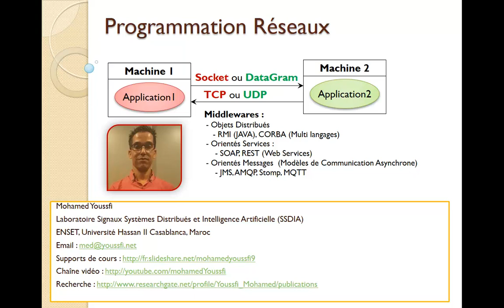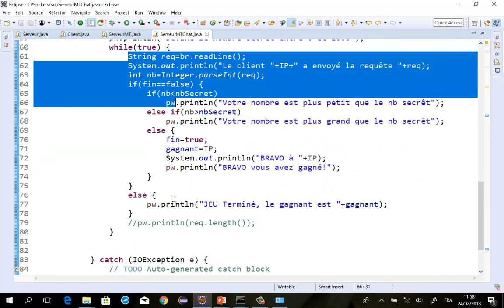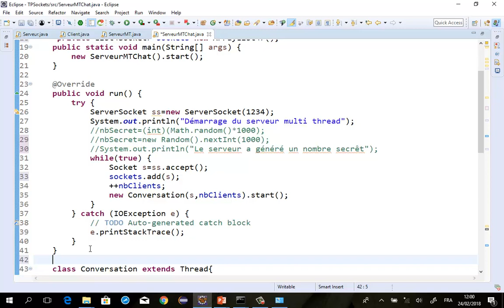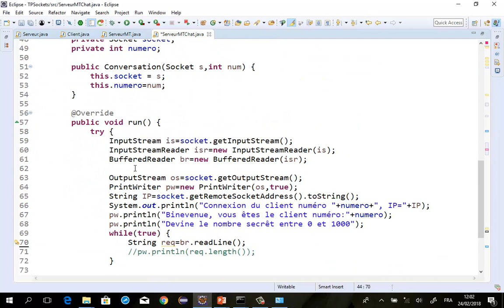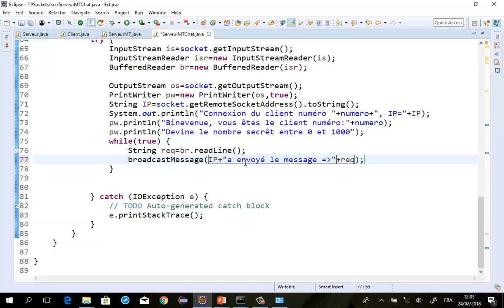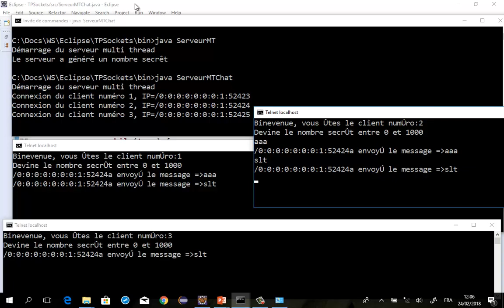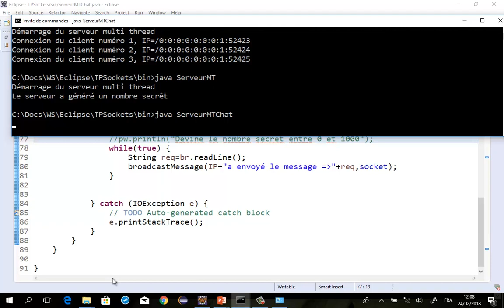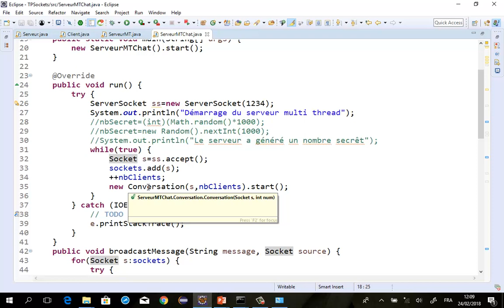Part 5- Programmation Réseaux et Systèmes Distribuées- Serveur Chat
Cette série de vidéos présente les bases de la programmation réseaux et des systèmes distribués. Elle inclut les éléments suivants :
- Concepts de base de la communication réseaux
- Structure d'une application client-serveur basée sur le mode connecté avec les sockets
-  implémentation d'un exemple d'application client-serveur avec l'API Socket de Java
-  Explication des streams de communication et les streams de traitement
- Comment échanger du texte entre client et serveur
- Comment échanger des objets entre client et serveur (Sérialisation et désérialisation)
- Rappel des concepts liés aux Threads
- Comment implémenter un serveur Multi-Threads
- Comment implémenter un exemple de JEU de compétition réseaux
- Comment implémenter un exemple d'un serveur de chat Chat
- Comment tester les serveurs développés avec un client Telnet
- Comment implémenter un Client Java pour les serveurs implémentés.
- Comment créer des applications Web temps réel basées Web Sockets
- Bases de la programmation objet distribués avec RMI
- Bases de la programmation objet distribués avec CORBA
- Bases des Web services
- Bases de JMS

Bon apprentissage